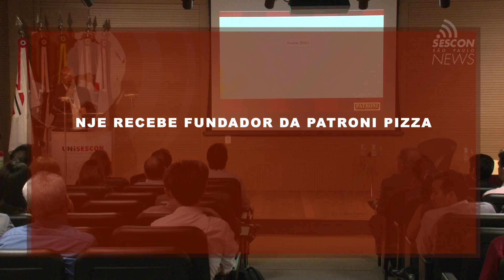NJE RECEBE RUBENS AUGUSTO JR., FUNDADOR DA PATRONI PIZZA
A história inspiradora do economista que, sem nenhuma pretensão de empreender acabou abrindo um negócio próprio para curar a depressão de seu pai, encerrou com chave de ouro os trabalhos do ano de 2016 do Núcleo dos Jovens Empresários do SESCON-SP.